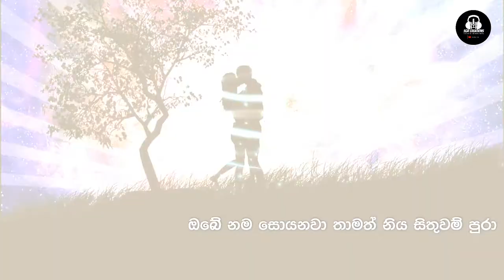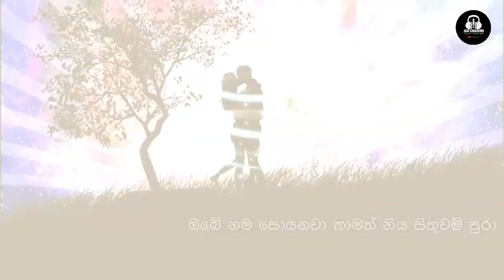SARAGAYE | සරාගයේ Live Cover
සරාගයේ | 𝕊𝔸ℝ𝔸𝔾𝔸𝕐𝔼 (ѕαɴυĸα wιcĸrαмαѕιɴɢнα)
Cover Version by Shamal Gayan Rosa Ft. Wenusara Vindana Jayasooriya

Original Artist : Sanuka Wickramasinghe
Vocal : Wenusara Vindana
Piano Arrangement : Shamal Gayan Rosa (SGR CREATIONS)